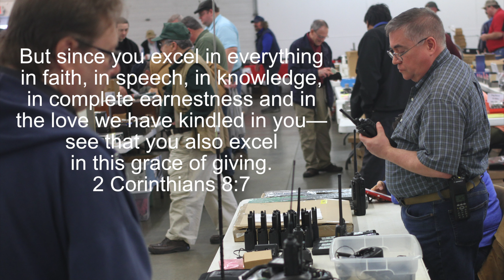Since you excel in everything...